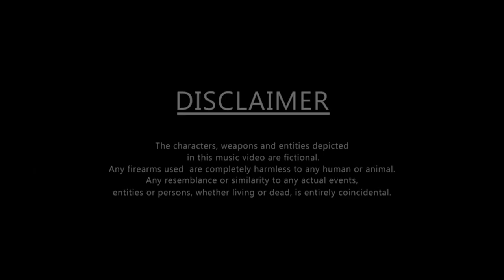GMG Malik - Wack Jumper Remix ***OFFICIAL MUSIC VIDEO***